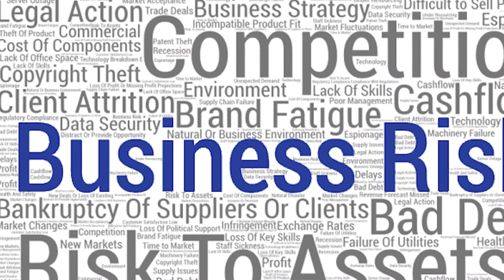Times Have Changed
Times have changed.  We have changed with them. 2020 brought on a new set of struggles.  And we are changing to address those struggles. Cyber attacks are on the rise.  Let's talk about how we address that.